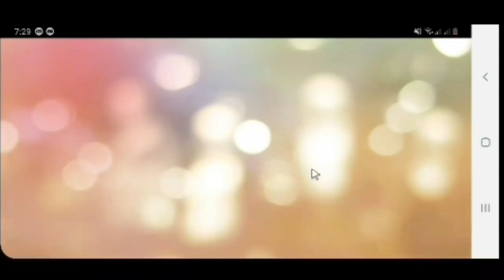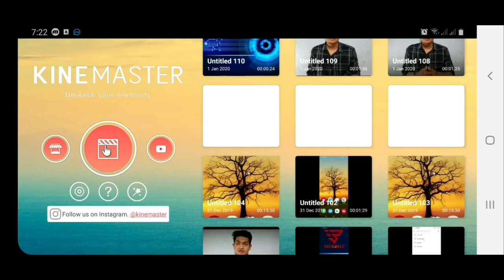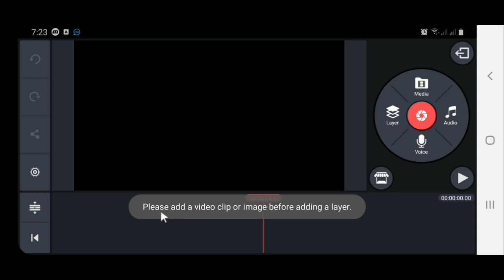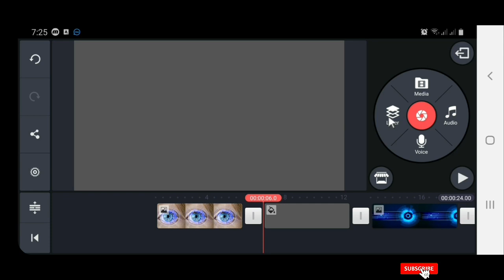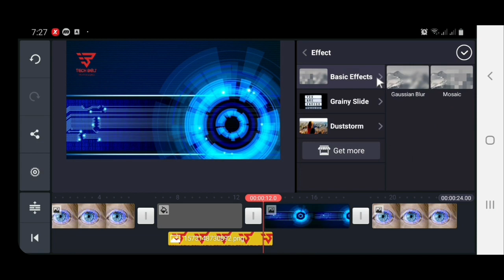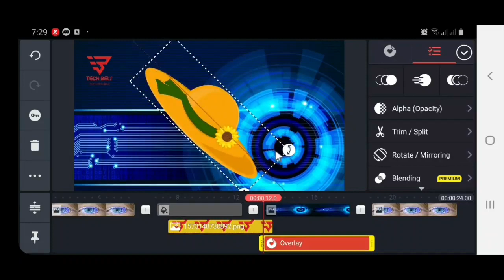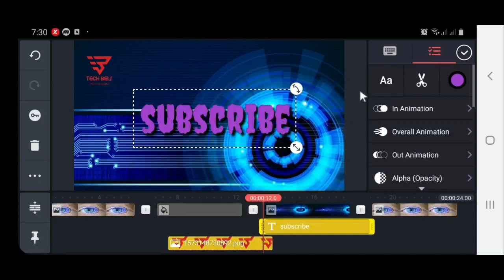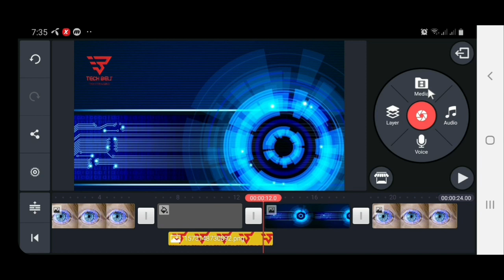Kinemaster Video editing bangla tutorial for beginner || part 2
Welcome to "Tech Belt" channel. I always trying give some something special tips and tricks of android. How you can best use of your android.I also Upload video about how you are a best youtuber using android mobile. So I hope you enjoy my video and learn something from my channel.

kinemaster এর অন্যান্য ভিডিও গুলোঃ

আমার অন্যান্য ভিডিওগুলো দেখতে ক্লিক করুন